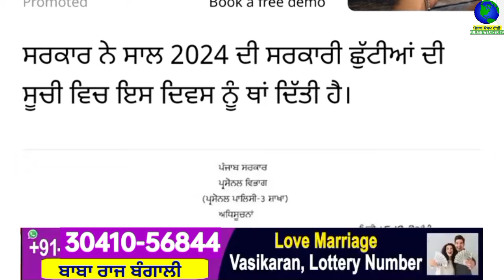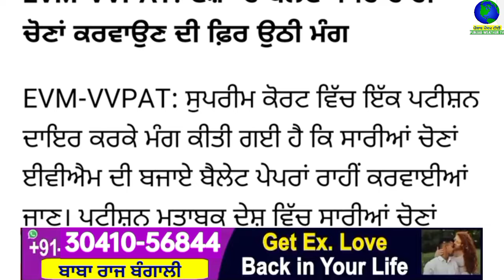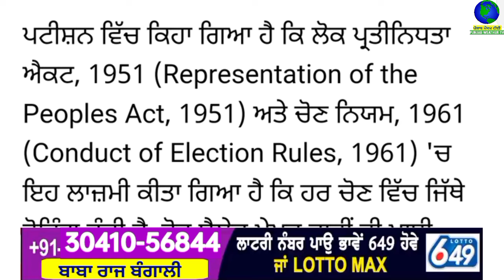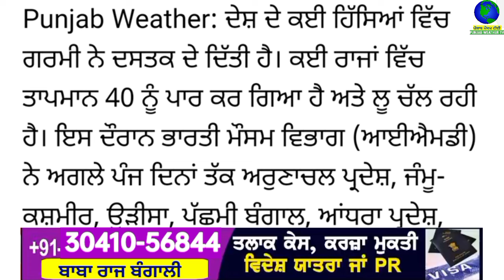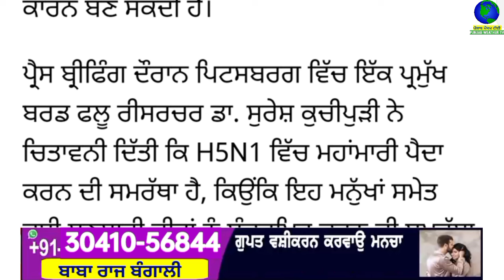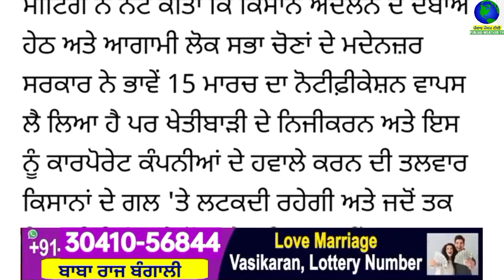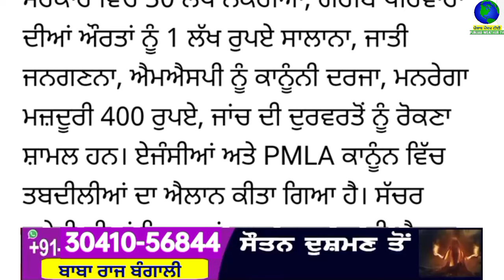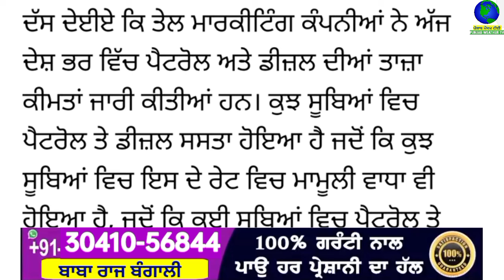Top Big News | 5 april 2024 afternoon news | ਵੱਡੀਆਂ ਖਬਰਾਂ | Punjab Weather Tv | Today Punjab News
ਅੱਜ 5 april 2024 top afternoon news ਦੇਖੋ Jaspreet Singh ਦੇ ਨਾਲ Punjab Weather Tv Channel ਤੇ

punjabi news
5 april 2024
punjabi news today
top news
big news
news update
punjabi top news
5 top news
10 top news
5 big news
headlines
punjab
india
punjabi khabran
prime time
punjabi news
punjab news